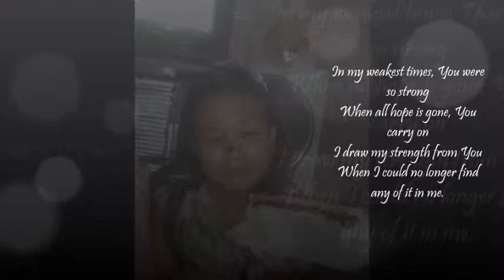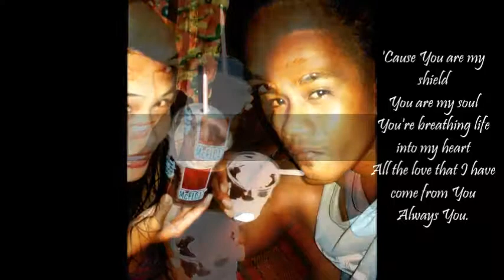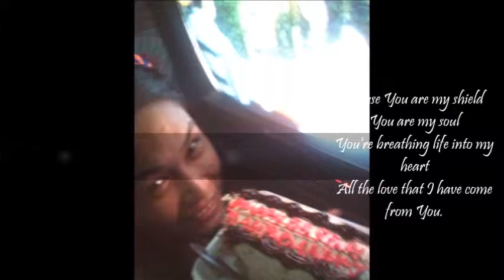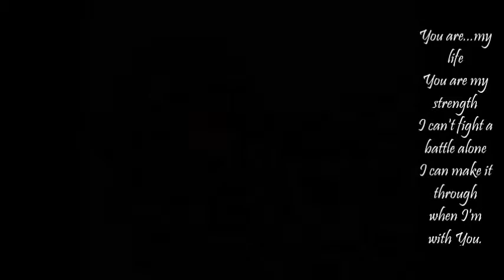Always You By Charice Pempengco With Lyrics (Mahrbannoj 65Months ♥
The most important thing you fixed Was on your day of leisure When you fixed your eyes on me That day I'll always treasure I love you LANG ♥

HAPPY 65MONTHS .. ♥ *5Years & 5Monthsary*